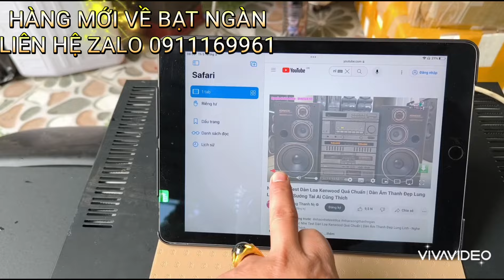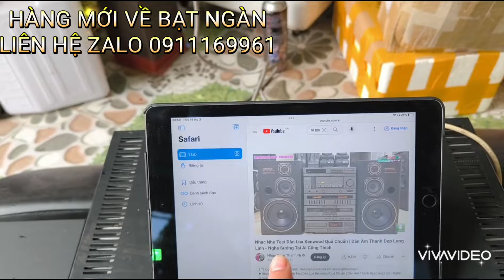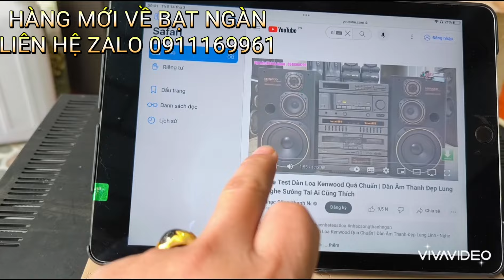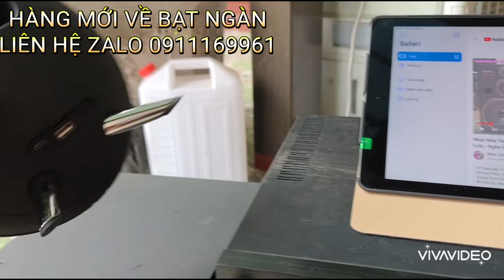HÀNG MỚI VỀ BẠT NGÀNLIÊN HỆ ZALO 0911169961